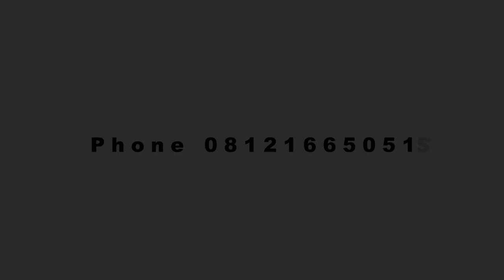VMP_ Banyu Langit Anik Larisa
aufa record